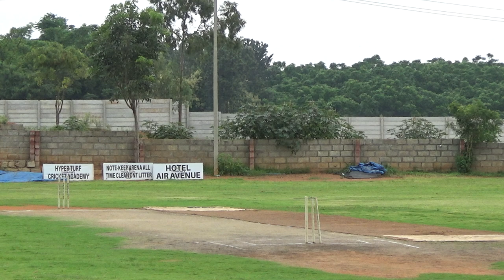S4 TOURNAMENT - TBB and YELHANKA STRIKERS - YELHANKA STRIKERS BATTING - 20 OVERS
YELHANKA STRIKERS won by 29 RUNS

HYPERTURF